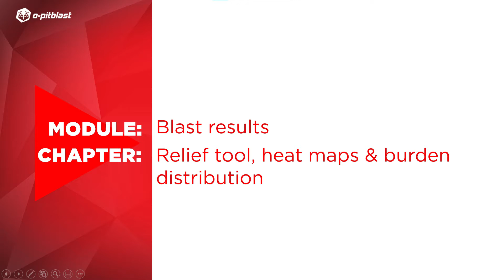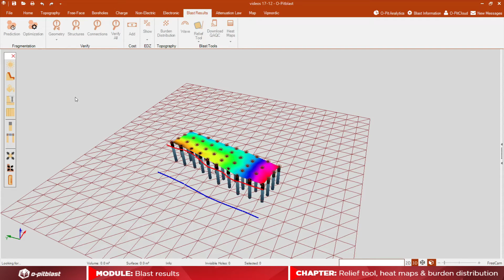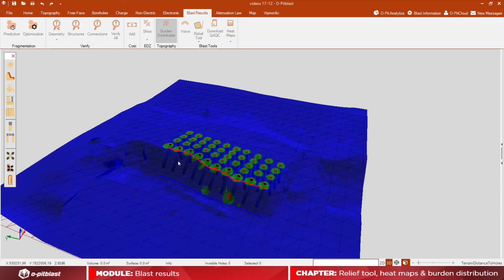Video 28 Blast results Module Relief tool, heat maps and burden distribution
In this video, you will learn how to use the ‘Relief’, ‘Heat maps’ and ‘Burden distribution’ tools.

00:00 - Intro
00:10 - Title
00:28 - Relief Tool
00:44 - Edit
00:59 - Altitude Heat Map
01:27 - Burden Distribution
02:26 - Outro